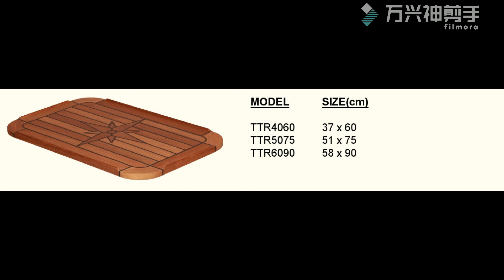Teak Table Top With Nautic Star Soft Corners 6 Sizes Marine Boat RV Caravan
This listing is for a classic teak table with soft corners. There is a traditional Nautic star in the middle and fiddles around the table.

You can choose to order the table top only or you can choose to order the table that comes with a table pedestal. We have 4 table pedestals that you can choose.

The table is 0.63 inch(16mm) thick with 0.16 inch(4mm) high fiddles around the table, the total thickness is 0.8 inch(20mm).

The table top is 4mm thick teak plank with marine black caulking stripes in between. The table bottom has a nice marine-grade white panel. The table is good to be used for outdoor and marine boat yacht RV use.

The Nautic star classic soft table is available in 6 sizes.

The listing price does not include any destination duties/taxes/custom fees/etc that will be due when the product arrives at destination countries/regions. It is the customer's responsibility to pay for all custom duty/taxes/custom fees if any.